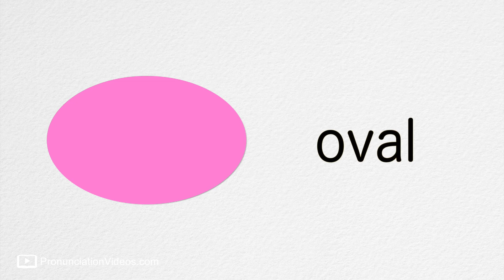だえんけい Oval 発音 | SING and SPEAKJP EN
だえんけい Ovalの発音。
おんなじ口と舌の動きになるように、かがみを見ながらいっしょに言ってみよ〜ぅ！

SING & SPEAK!

｡♥｡･ﾟ♡ﾟ･｡♥｡･ﾟ♡ﾟ･｡♥｡･ﾟ♡ﾟ･｡♥｡･ﾟ♡ﾟ･｡♥｡･ﾟ♡ﾟ･｡♥｡･ﾟ♡ﾟ･｡
PronunciationVideos.com

｡♥｡･ﾟ♡ﾟ･｡♥｡･ﾟ♡ﾟ･｡♥｡･ﾟ♡ﾟ･｡♥｡･ﾟ♡ﾟ･｡♥｡･ﾟ♡ﾟ･｡♥｡･ﾟ♡ﾟ･｡